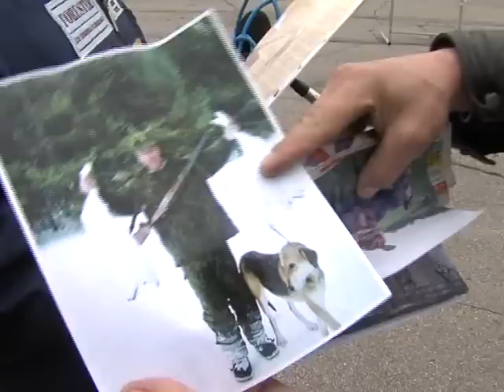#234 Мир увлечений. Выставка собак